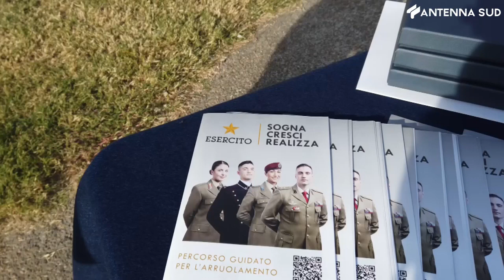6 ottobre 2022 - Barletta, cerimonia d'inaugurazione anno scolastico con l'Esercito